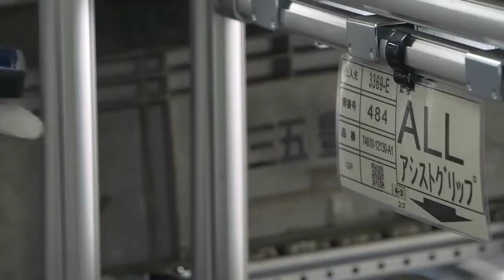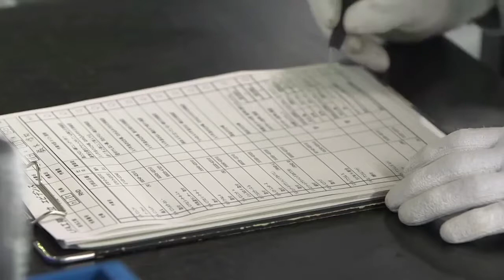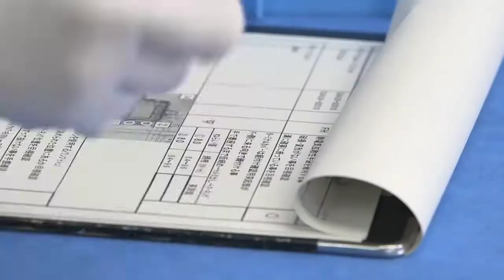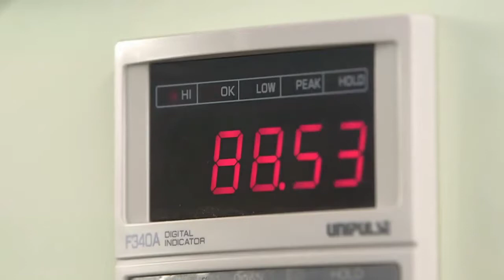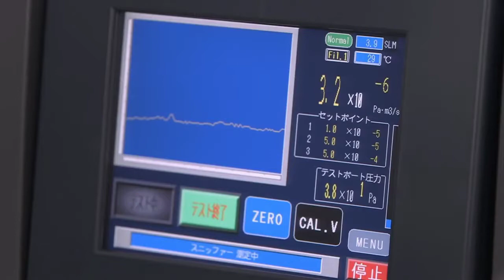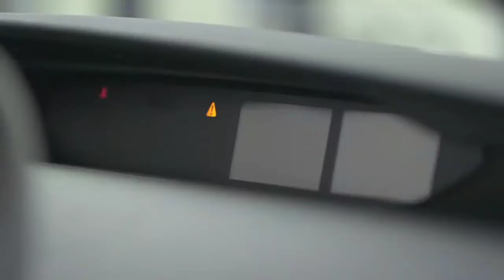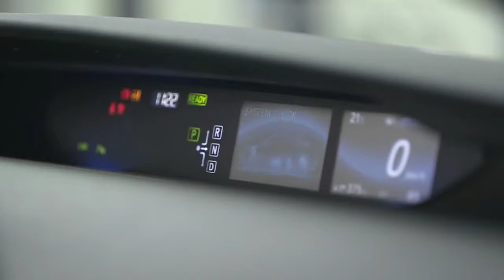Toyota Hydrogen Car Production Line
Toyota Hydrogen Car Assembly Plant